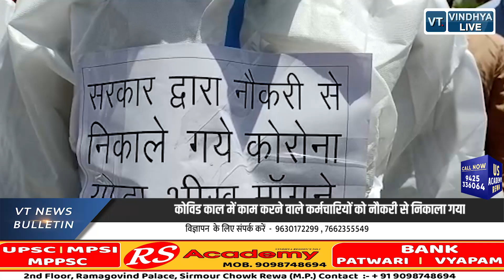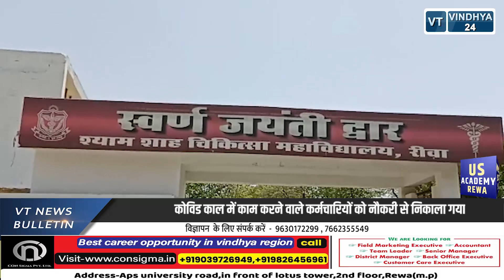06 Evening news bulletin || Rewa || 08-04-2022